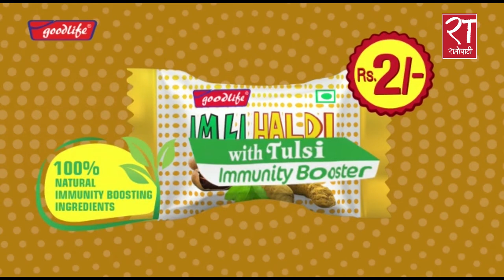कोरोना भाइरसविरुद्धको भेरोसेल खोपको दोस्रो मात्रा लगाउन शुरु